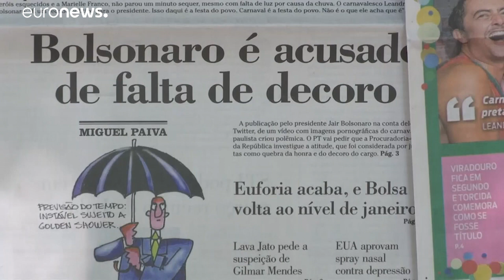Bolsonaro diz que democracia e liberdade dependem dos militares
Perante fuzileiros navais, o Presidente do Brasil afirmou que democracia e liberdade dependem dos militares. A oposição criticou, considera que a democracia não é objecto de tutela.…